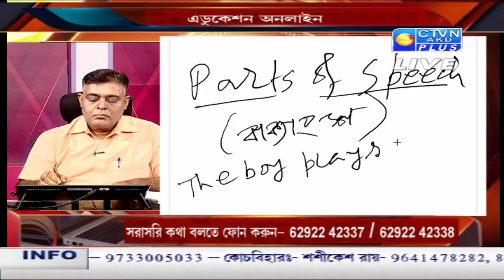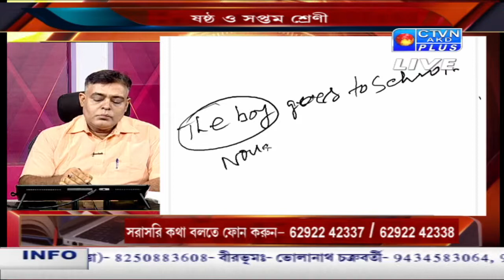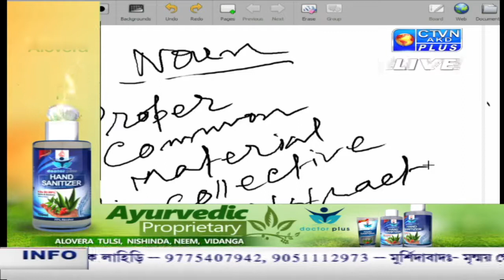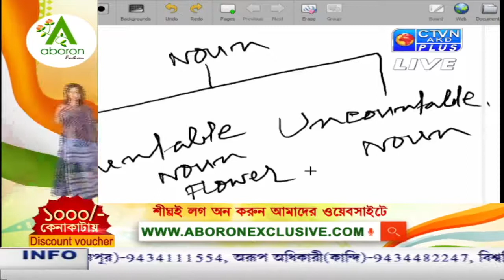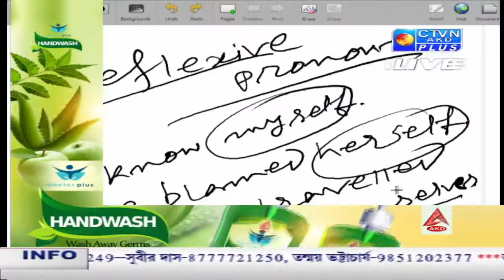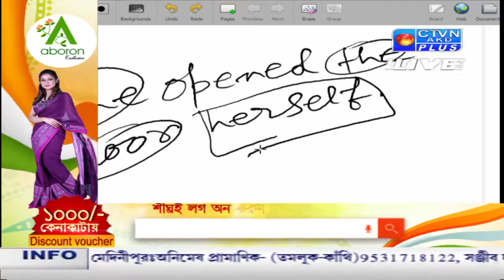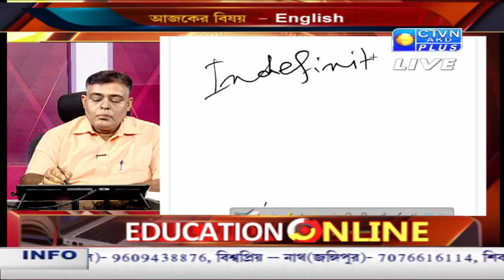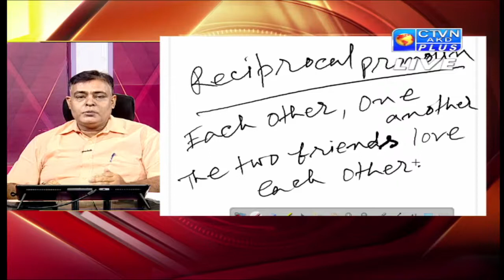EDUCATION ONLINE CTVN_26_08_2021 - 09:40 AM